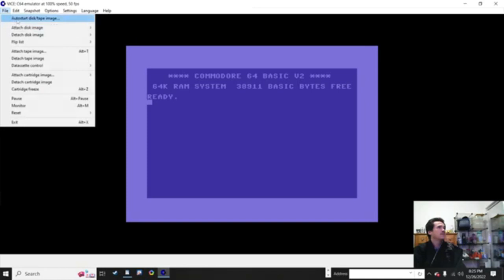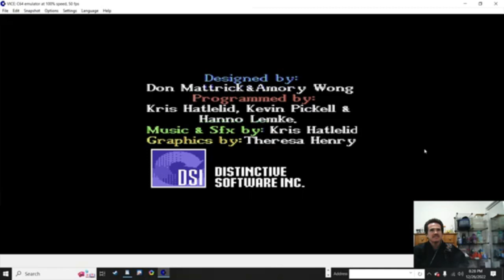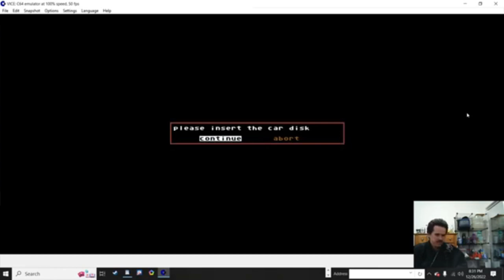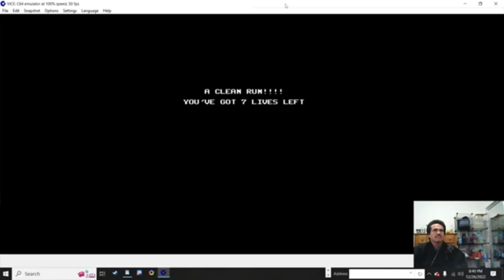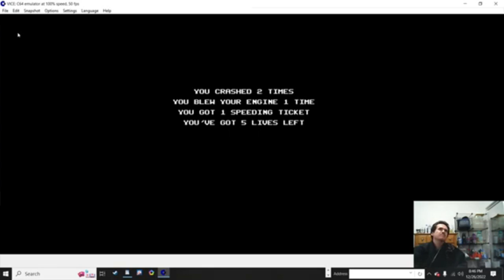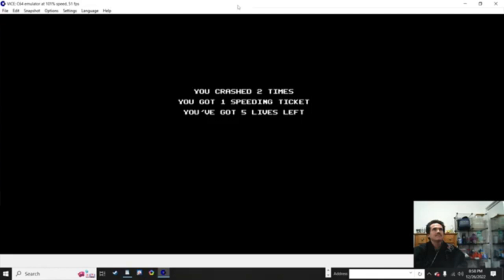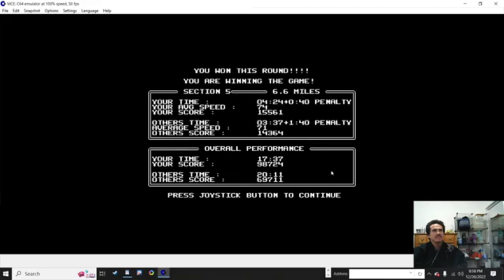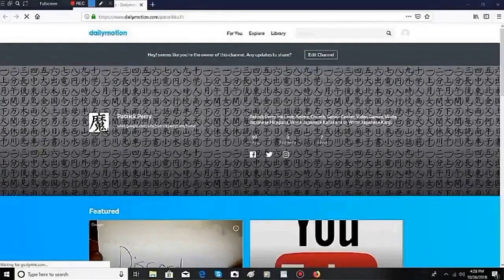Let's Play Test Drive II the Duel Commodore 64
I like to show you, Let's Play Test Drive II the Duel Commodore 64, I like to show you.